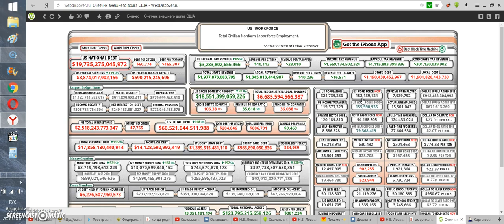Наблюдаем гос долг США онлайн, карта баз НАТО на карте, откуда собственно и долг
Счетчик